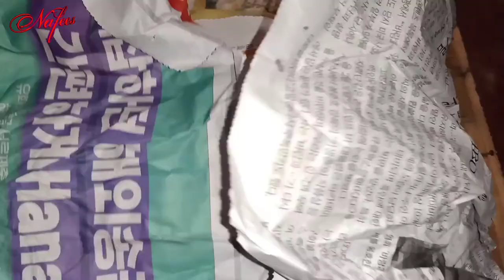Mujhe GHAR Ka Ye Be Kam Krna Tha | Simple Village Life | VLOG | Nafees Life Beauty